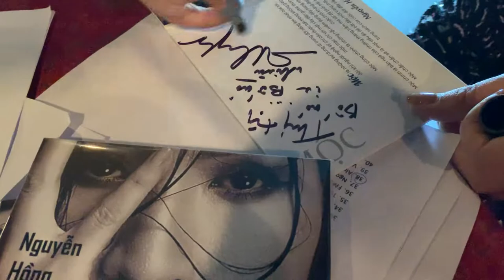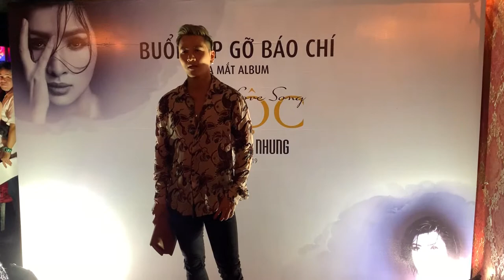Tóc Tiên, Hương Tràm, Lệ Quyên, Lam Trường dự buổi ra mắt album Mộc của Ca sỹ Nguyễn Hồng Nhung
- Ca sĩ Nguyễn Hồng Nhung vừa cho ra mắt sản phẩm mới "Love Song – Mộc", dành tặng riêng cho khán giả Việt Nam.
- Được biết, "Love Song" vol.1 mang tên "Mộc" là một dự án tâm huyết của cô sau thời gian dài xa xứ. Nữ ca sĩ mong muốn mang đến những ca khúc nhẹ nhàng, sâu lắng nhưng lại trào dâng cảm xúc.
Cũng như bấm đk kênh Youtube Trung Bà Điểm nha, để được xem nhiều video hay và mới lạ.
- thank you tất cả mọi người.